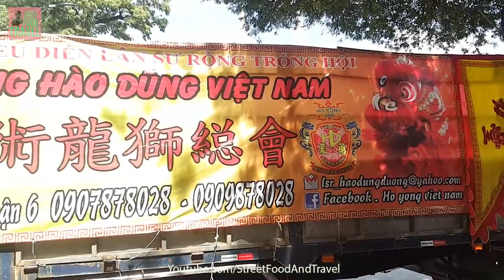Lion Dance Drumming in Saigon Metropolitan Tower, Ho Chi Minh City Vietnam 2018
You're watching video Lion Dance Drumming in Saigon Metropolitan Tower, Ho Chi Minh City Vietnam 2018